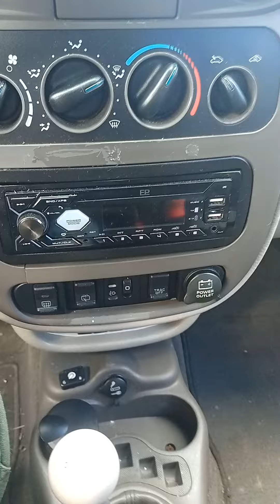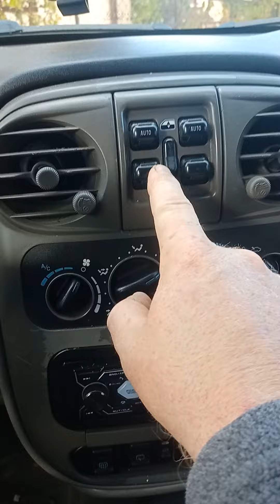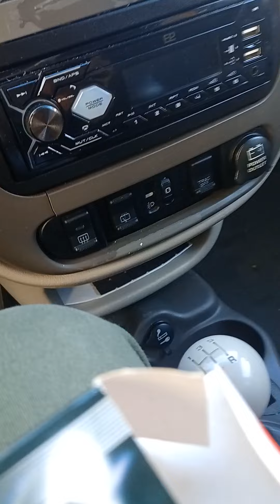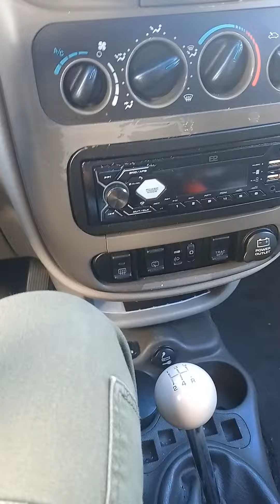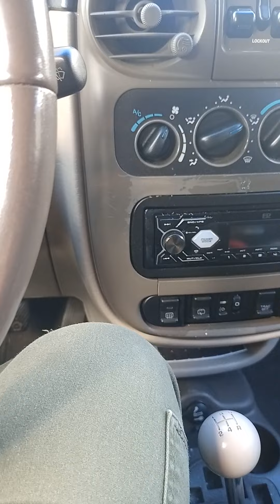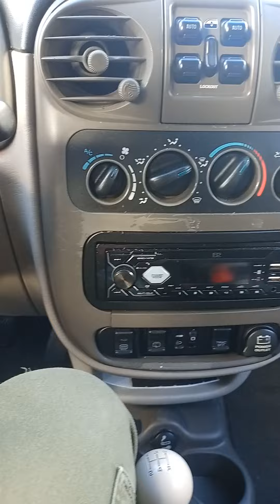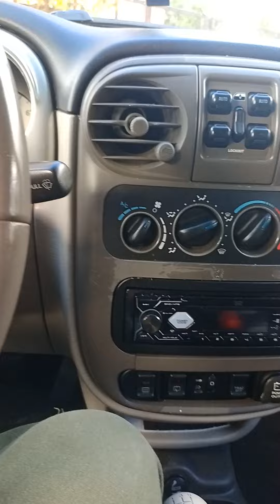zakup naj(brzydszego)ładniejszego auta na świecie